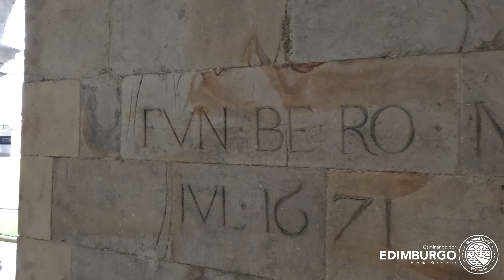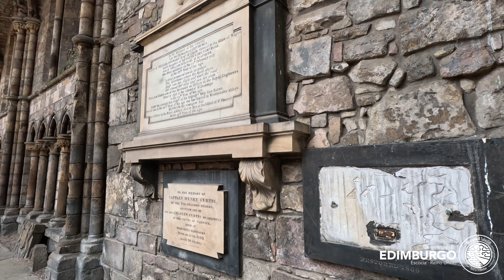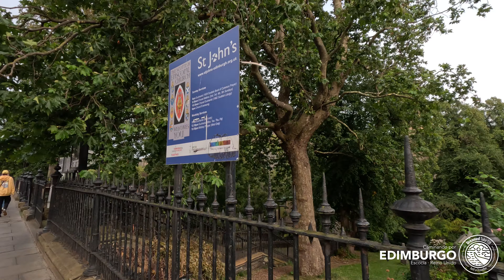Edimburgo: La capital y ciudad más bella de Escocia🏴󠁧󠁢󠁳󠁣󠁴󠁿. Edimburgo, Reino Unido🇬🇧. 4K.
Este fue nuestro recorrido caminando por Edimburgo: La capital y ciudad más bella de Escocia🏴󠁧󠁢󠁳󠁣󠁴󠁿. Edimburgo, Reino Unido🇬🇧. 4K.

4K.

📍Lugar: Edimburgo, Escocia🏴󠁧󠁢󠁳󠁣󠁴󠁿, Reino Unido🇬🇧. 4K.

🎶 Música clásica:

🎥 Resolución de pantalla: 4K.